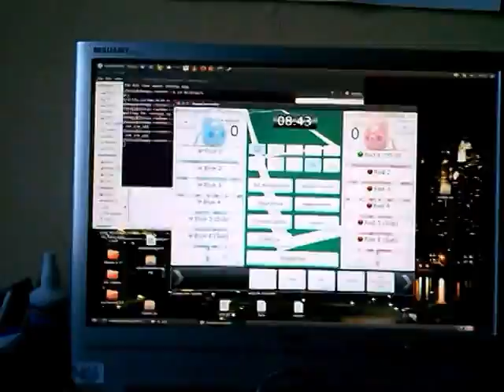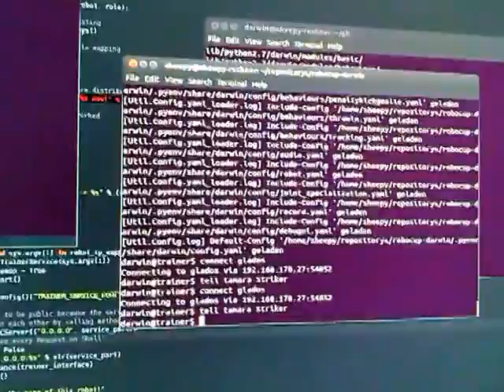Trainer Feature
A new feature that we can use to give the robot advice which he distributes within the teamplayers when he got back in.